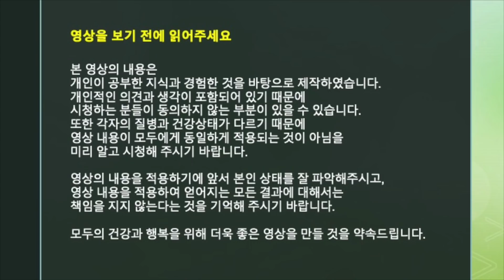가스찰 때 이렇게 하면 무조건 해결돼요 [방태환원장의 건강강의]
가스가 차는 것은
단순히 불편한 것이 아니라
식생활에 문제가 있다는 결과입니다.
이 가스가 차는 원인과
그 해결책을 알려드립니다.